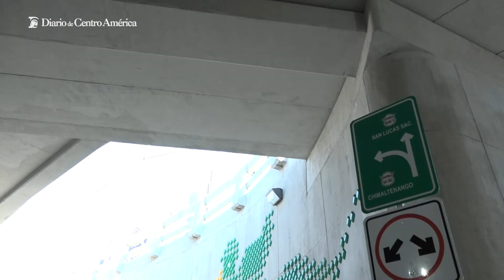Avanza infraestructura vial en Guatemala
Con la finalización de 3 proyectos carreteros, más de 130 mil personas fueron beneficiadas en Suchitepéquez, Zacapa, Antigua Guatemala y Chimaltenango.